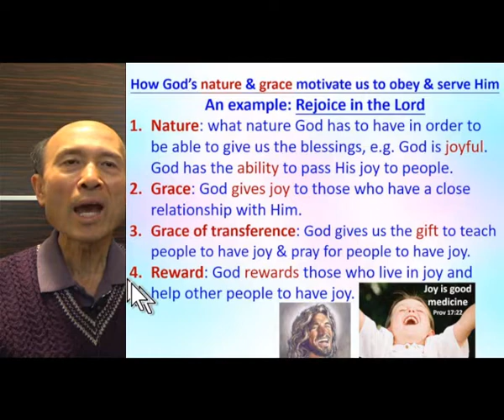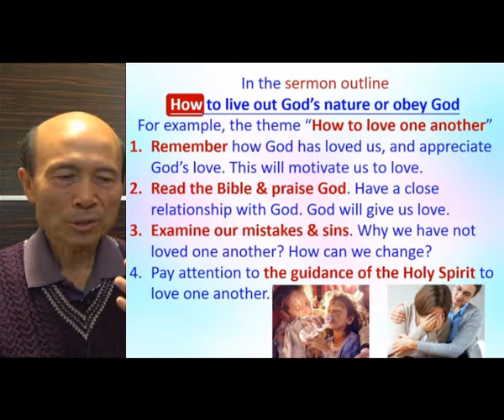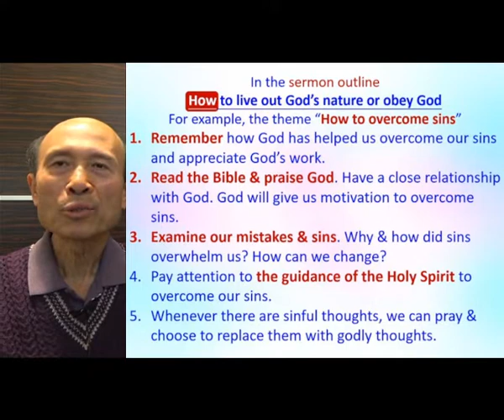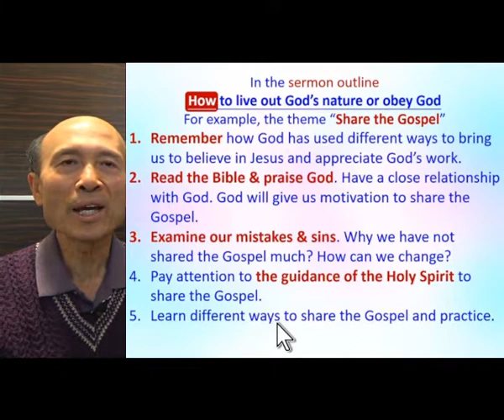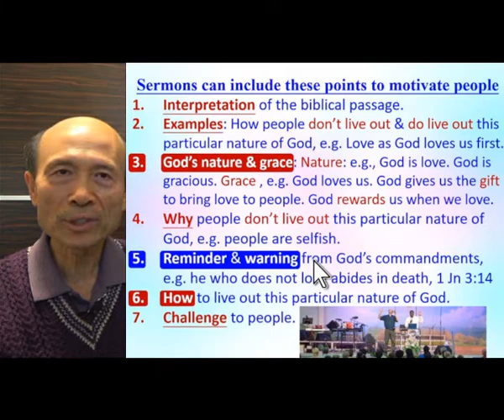Writing sermon outlines about God’s grace and warning to turn us away from sins-2022.03-Pastor Yip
Writing sermon outlines about God’s grace and warning to turn us away from sins

祝福你！

4. 與主的關係：怎樣建立與主相愛的關係，怎樣從主的愛得力，怎樣深信神的供應和計劃。
5. 處理生命：怎樣不被人、罪、負面思想情緒和潛意識、婚姻和生活的問題、和侍奉的問題影響。
6. 進入不同層次的侍奉：侍奉可以由簡單的生活見證，到建立別人的靈命，或進入策略性的侍奉。

《輕鬆得勝》的特色：
5. 一目了然：簡單知道怎樣處理和發揮生命。
6. 有實際可行的方法：我和很多人曾20年實際地應用。
7. 可以輕鬆喜樂地得勝：可以在恩典中輕鬆喜樂地處理任何問題，不需要在壓力下成長。因為耶穌的軛是容易的，而神喜悅我們任何真心的努力。
8. 活出《輕鬆得勝》並不太難：處理和發揮生命並不是遙不可及。